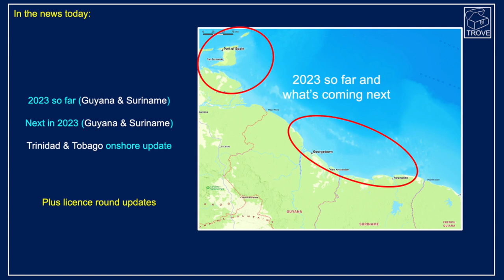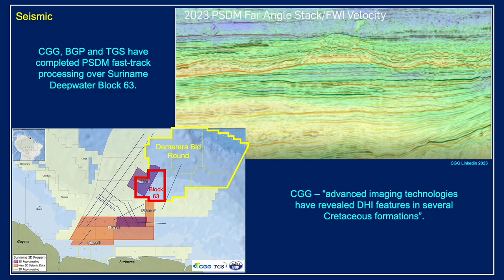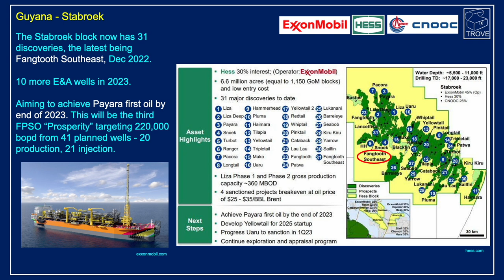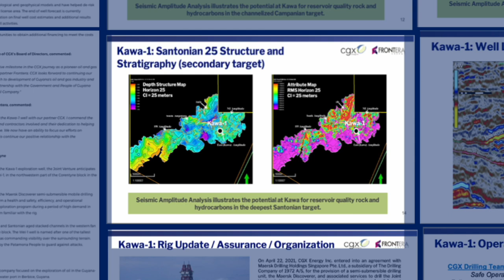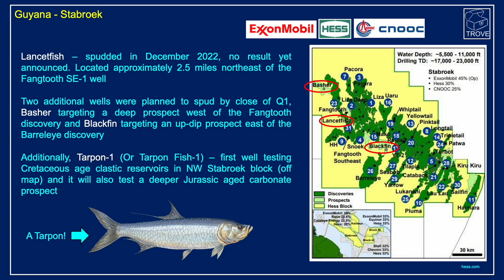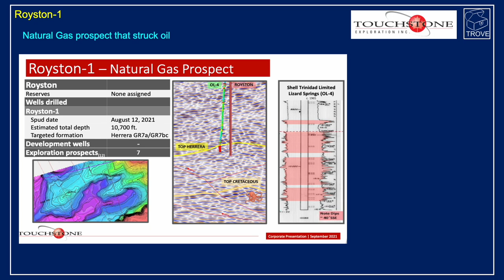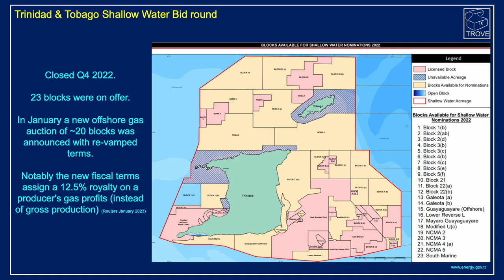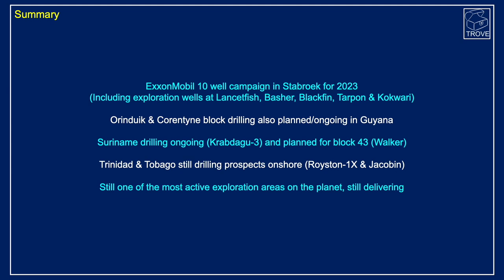GUYANA SURINAME keep delivering DISCOVERIES in 2023!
The fast paced region that is offshore Guyana and Suriname continues to deliver exciting news for the oil and gas industry. Bid rounds are closing shortly for both countries as well as recent rounds completed for Trinidad and Tobago. We give an update on recently completed, currently drilling and upcoming wells, such as the 10 E&A wells planned for Stabroek block alone this year!

We include the CGX Wei-1 well spudded in January 2023 in the Corentyne block.  Lancetfish, Basher, Blackfin, Tarpon and Kokwari-1 all are to be drilled in the Stabroek block operated by Exxon Mobil (partners Hess and CNOOC). Amatuk-1 is to be drilled in Orinduik block by Tullow Oil (and partners Total Energies and Eco Atlantic).

Walker-1 is to be drilled offshore Suriname in block 42 by Shell and partners Hess and Chevron.

In Trinidad we take a look at the Royston-1X to be drilled by Touchstone Exploration and the Jacobin prospect to be drilled by Trinity Exploration.

Guyana Suriname region keeps on delivering hydrocarbons in 2023!

All of the information in this video can be found in our TROVE databases. This impressive product is a 'must have' for E&P companies working in this region.

00:00 Introduction
00:52 Suriname Q1 2023
04:19 Guyana Q1 2023
06:36 Guyana upcoming wells - Corentyne
09:07 Stabroek
10:59 Orinduik
12:16 Suriname - Block 42
13:02 Trinidad & Tobago prospects
15:24 Trinidad & Tobago licenses
17:23 Regional Overview
18:49 Conclusions